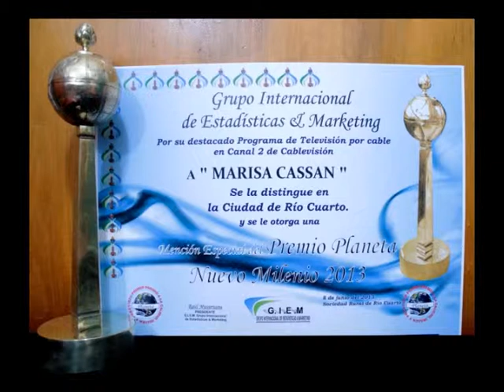Cierre Marisa Cassán tv